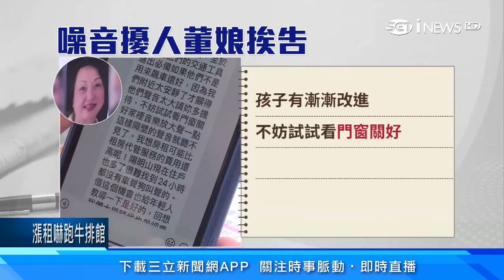李敖女兒告鄰居！紡織董娘屋租大學生「清幽環境變調」 陽明山透天豪宅遭噪音襲｜財經新聞｜94要賺錢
已故作家李敖的女兒李文，這回又告人了，而對象是她的鄰居而且大有來頭，是在台灣經營超過60年的大東紡織的董娘嚴麗蓉。李文控訴對方把房子租給大學生後，長達三年多來，學生大半夜騎摩托車呼嘯而過，在屋外大吼大叫她不堪其擾，多次向屋主反映，沒想到董娘建議她把門窗關好，屋內音樂開到最大聲就聽不到噪音，李文氣憤提告，而我們也向董娘查證，截稿前紡織公司無法聯繫上她。